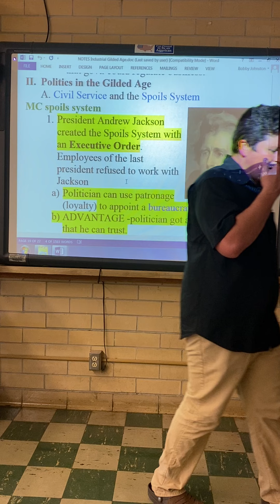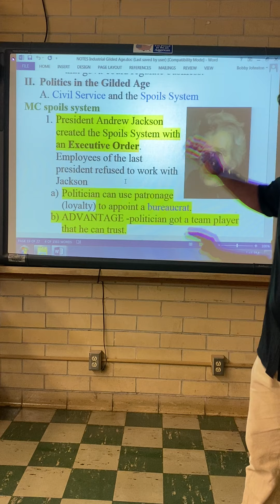Industrial Gilded Age 13